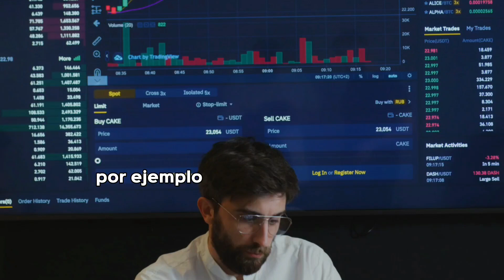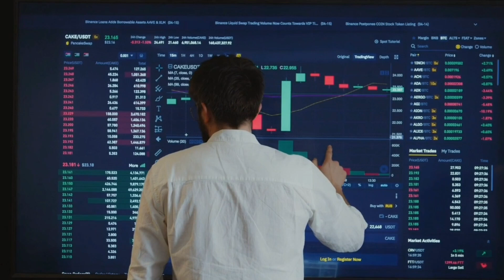🔴¡Descubre Cómo la Tecnología Está Cambiando el Lavado de Dinero! ¡Suscribete!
Tecnología y lavado de dinero
La tecnología ha cambiado la forma en que se lleva a cabo el lavado de dinero. Ahora, los delincuentes pueden utilizar criptomonedas y otras tecnologías financieras para ocultar el origen de los fondos y hacer que sea más difícil para las autoridades detectar el lavado de dinero. Además, las transacciones en línea y las transferencias electrónicas han hecho que sea más fácil para los delincuentes mover grandes cantidades de dinero sin ser detectados.

La inteligencia artificial y el aprendizaje automático se están utilizando cada vez más para identificar patrones sospechosos en grandes cantidades de datos financieros. Las autoridades están utilizando estas herramientas para mejorar la eficacia de la lucha contra el lavado de dinero. Por ejemplo, estas herramientas pueden identificar transacciones inusuales o patrones de actividad sospechosos que pueden ser indicativos de lavado de dinero. La inteligencia artificial también puede ayudar a identificar a los delincuentes detrás de las transacciones financieras y a predecir su comportamiento futuro.

La tecnología seguirá evolucionando y es probable que los delincuentes encuentren nuevas formas de lavar dinero. Es posible que la tecnología de análisis de datos financieros y la inteligencia artificial se vuelvan aún más sofisticadas y precisas, lo que ayudará a las autoridades a detectar y prevenir el lavado de dinero de manera más efectiva. Las empresas también tendrán que seguir desarrollando nuevas tecnologías y políticas de prevención del lavado de dinero para mantenerse al día con las amenazas emergentes.